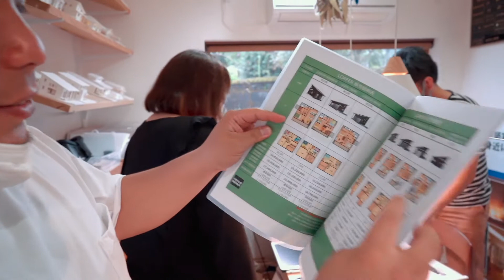【お客さん、家を買う】Ep.1 / パートナー申し込み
お客様にご協力いただきまして「お客さん、家を買う」シリーズが始まりました！
実際に家をご購入される方のドキュメンタリーです。
今回はご契約前のパートナー申し込みと、仕様の打ち合わせを行いました。
初めてお家を建てる方も是非参考にして見てください。